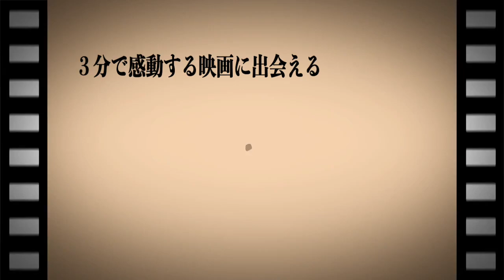【3分で感動する映画に出会える】泣ける名作映画１０選 ②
泣ける映画をお探しならぜひご覧ください。
名作はまだまだあるので第２弾です

このチャンネルは雑学、芸能、生活、学び、漫画、アニメ、娯楽など
様々な物を３分間でご紹介します。

カップラーメンにお湯を注ぎこのチャンネルの動画を再生するとちょうど美味しく食べれます。